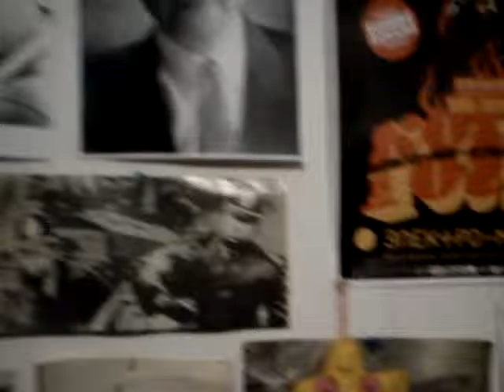DSC00036 kylas MOV00032.avi Nature, Open Source Human, Draft Clip, Estonia, Eesti .:.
OShuman DSC00036 kylas MOV00032.avi Open Source Human, draft material, You can use them , would be nice to know if you do or if you need original format.